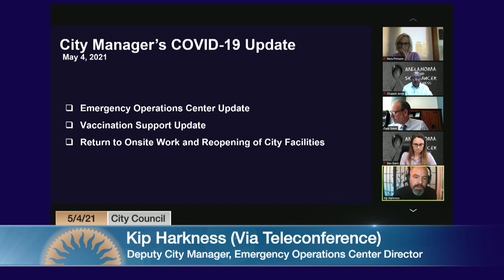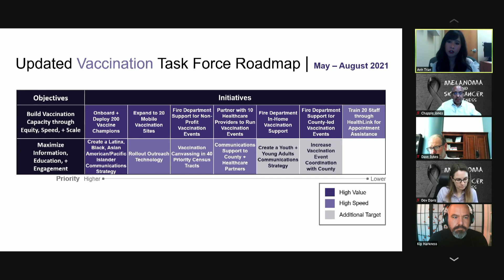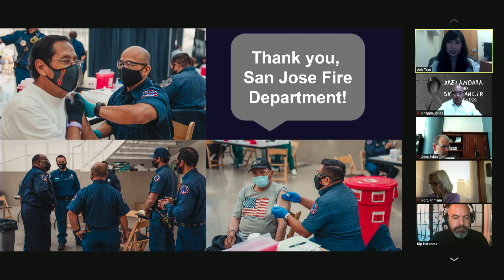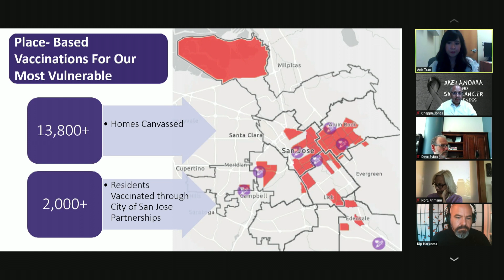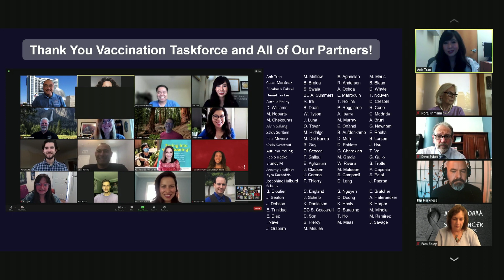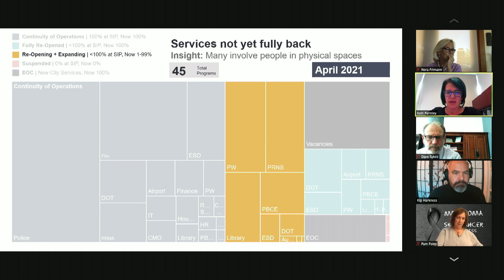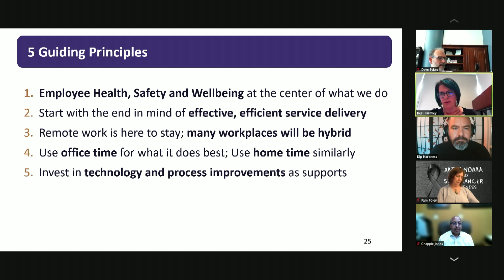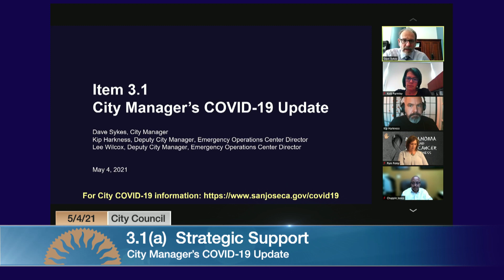5/4/21 | City Mgr. Dave Sykes presents City's Response to COVID-19 & Continuity of Operations Plan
San José City Council May 4, 2021 Meeting, Agenda Item 3.1